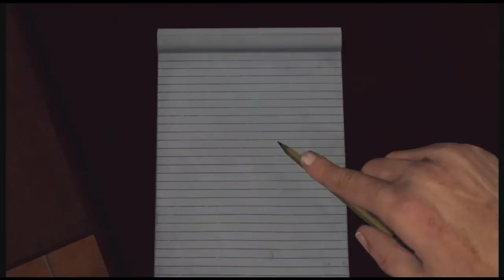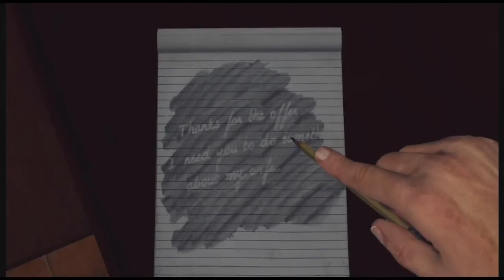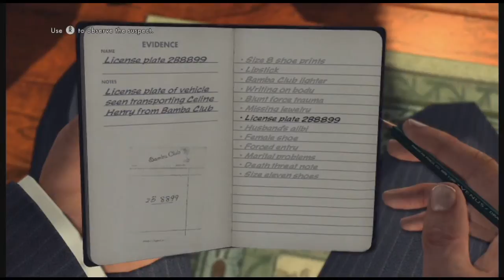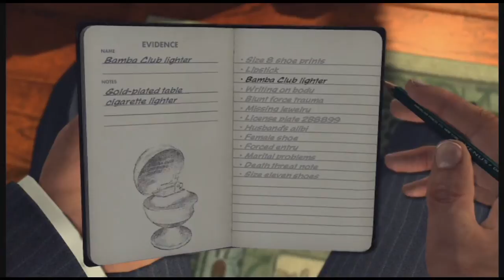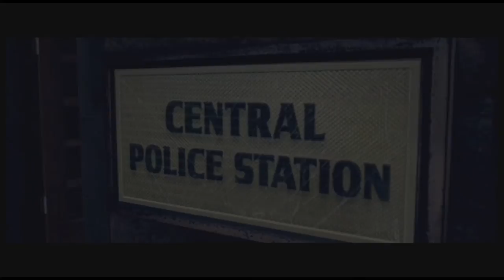La Noire Episode 26